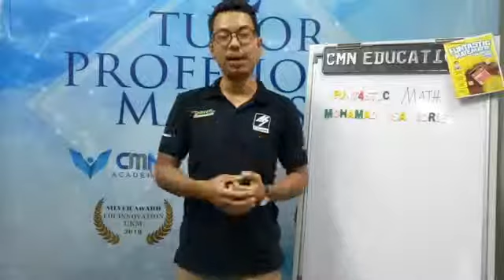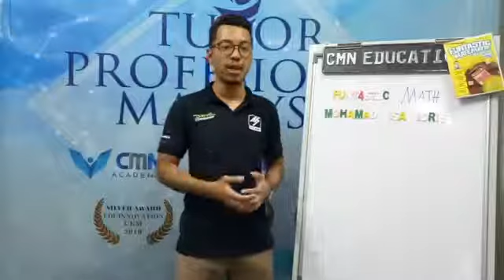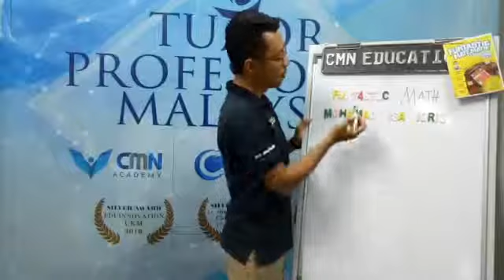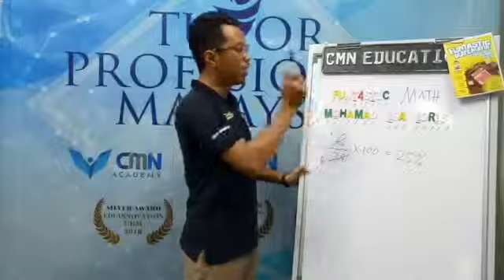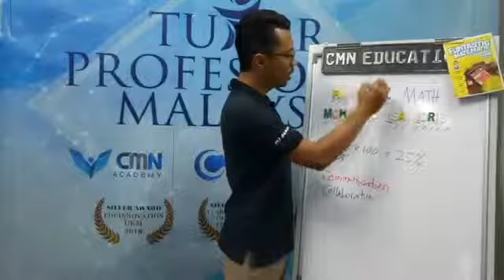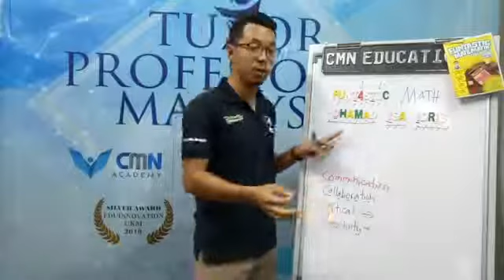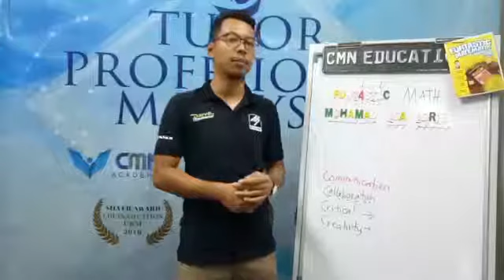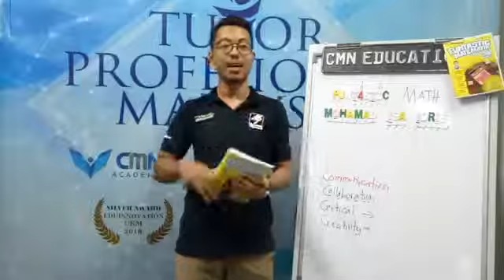What is 4C means?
its Communication, Collaboration, Critical and Creativity